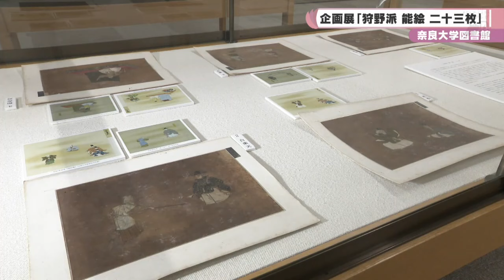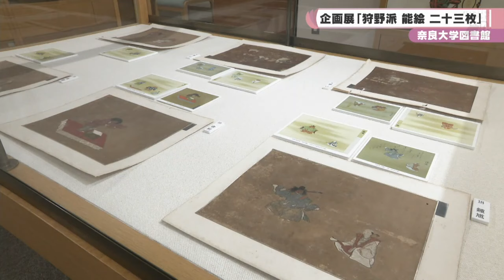江戸時代に製作された能の絵を展示 企画展「狩野派 能絵 二十三枚」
華やかな能楽の演目を絵で示した「能絵」の企画展が、奈良大学図書館で開かれています。（2023/9/12）